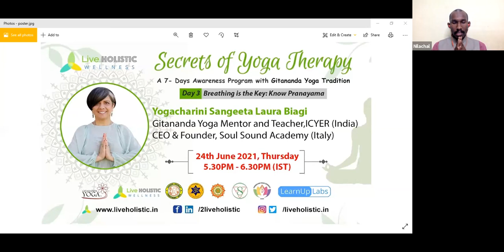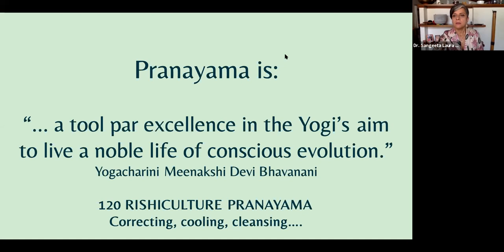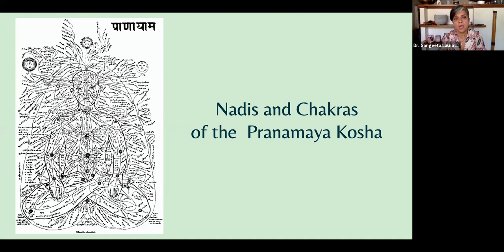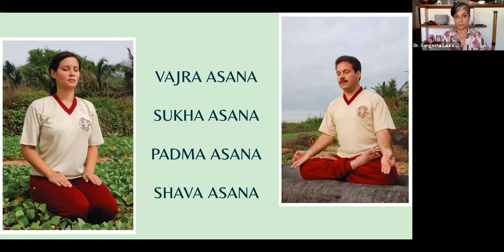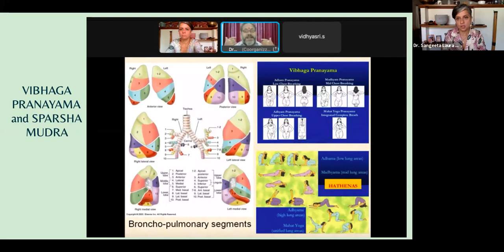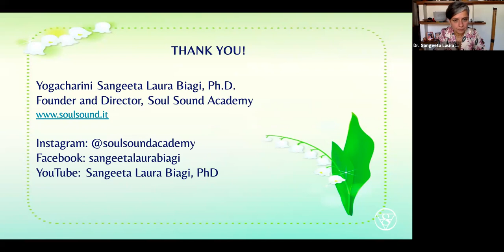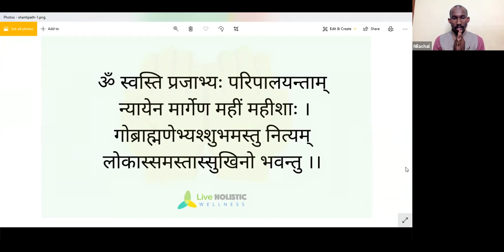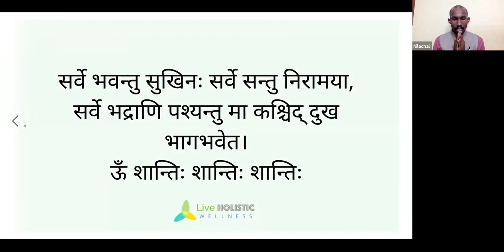Secrets of Yoga Therapy : Pranayama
Day 3: Secrets of Yoga Therapy
A 7 days awareness program with Gitananda Yoga Tradition

Day 3- Breathing is the KEY: Know Pranayama

With our Eminent Guest -
Yogacharini  Dr. Sangeeta Laura Biagi Dr. Sangeeta Laura Biagi

Time : 5.30PM - 6.30PM(IST)